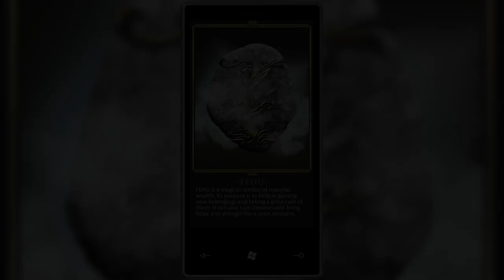Rune Legend - GDS 2011 gameplay trailer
Set out on a mythical journey in footsteps of Odin, the ruler of the northern gods. Solve tricky puzzles to reveal hidden secrets of ancient runestones.